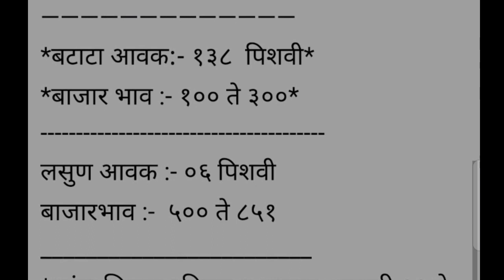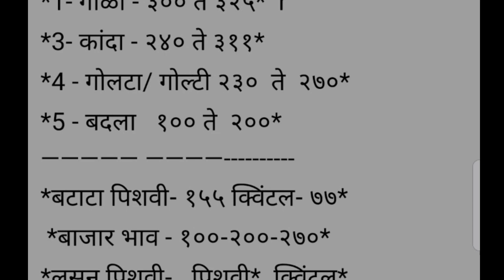जुन्नर व ओतुर APMC कांदा बाजार भाव दि .10/12/2020